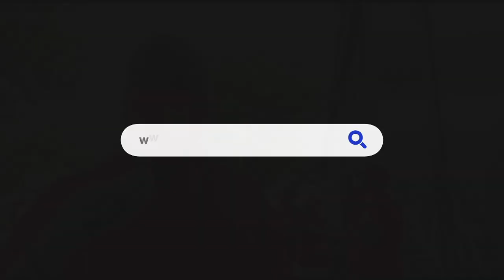Rowe seeking reelection for St Michael North West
A Barbados Today Team caught up with Barbados Labour Party Candidate for St Michael North West Neil Rowe on Sunday.

Rowe says he is confident of a victory on January 19.